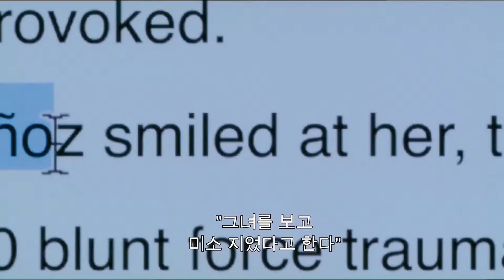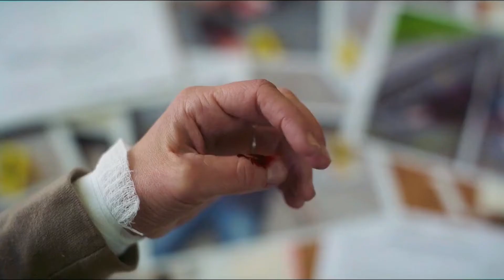Sneak Peek into the world of Smile 2022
Smile 2022 HD Scene. WARNING SOME MIGHT SPOIL THE SCENE
 I think the movie is so good, the story is so cool and its scary.